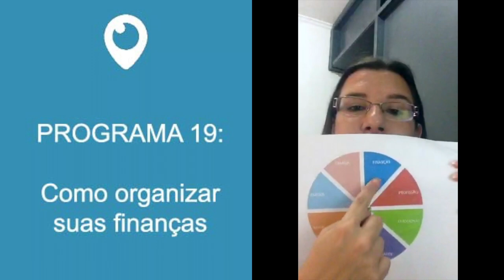KALINKA CARVALHO: P19- COMO ORGANIZAR AS FINANÇAS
Nesse vídeo dou dicas para organizar a área financeira da sua vida

Você já conhece o periscope? Ele é um aplicativo de streaming gratuito que permite ao usuário fazer transmissões ao vivo para o mundo todo do seu próprio smartphone. Veja o post onde conto e ensino sobre o app